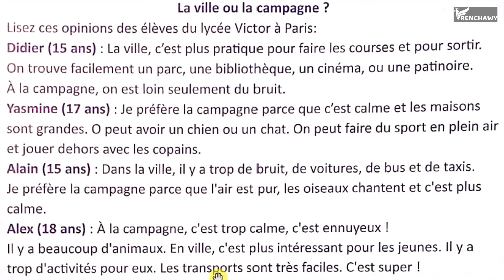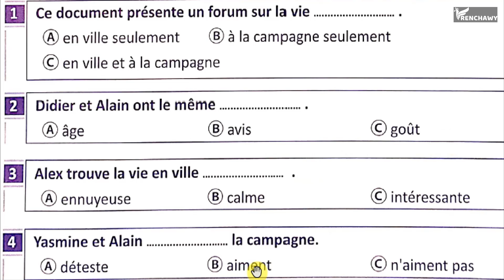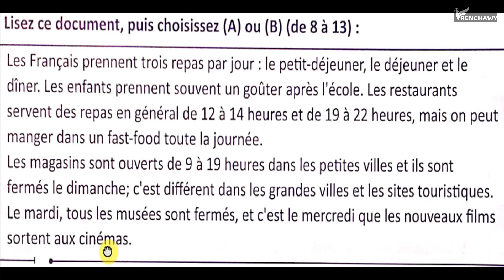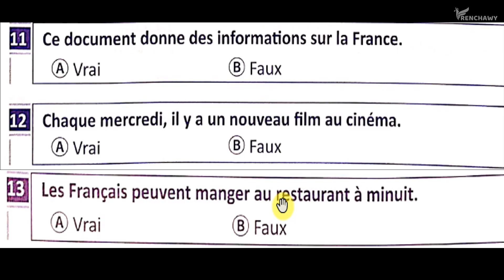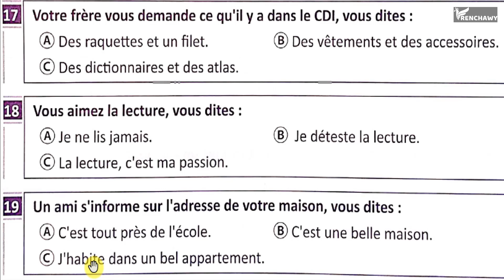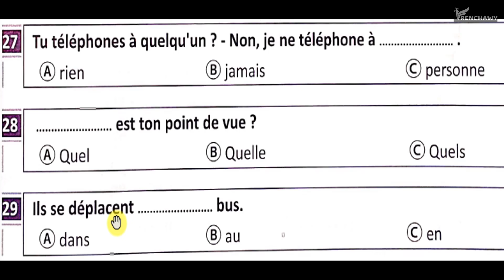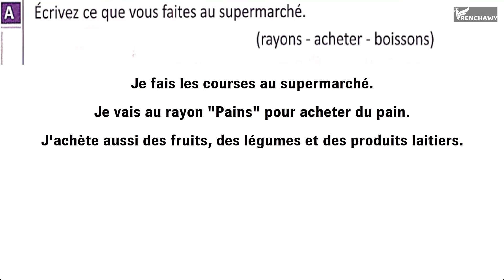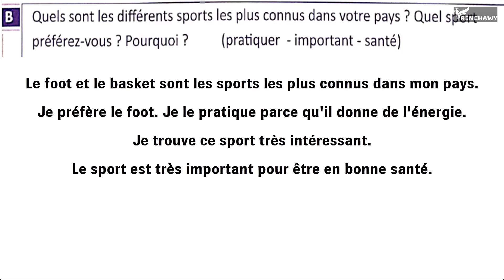حل امتحان الثانوية العامة مصر 2019 - دور ثانِ - اللغة الفرنسية - فرنشاوي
الحل النموذجي لامتحان الثانوية العامة مصر 2019 - دور ثانِ - اللغة الفرنسية .